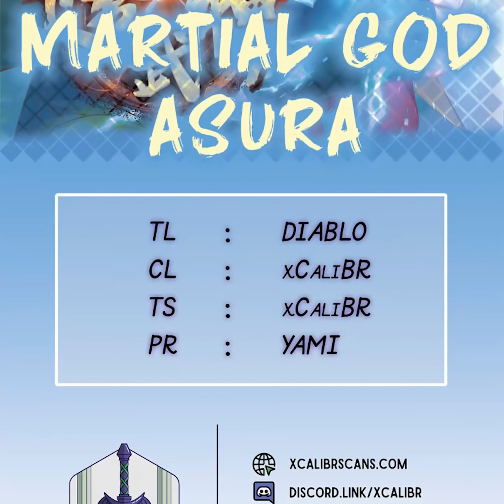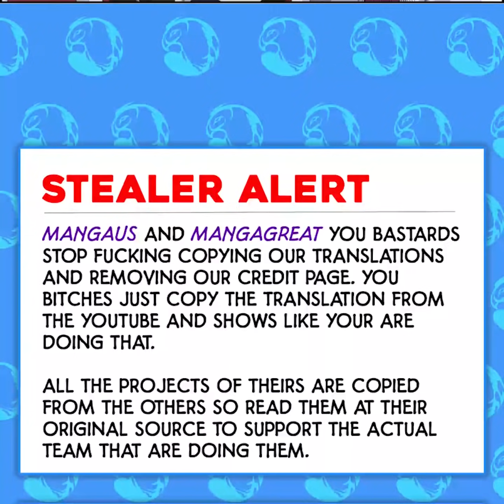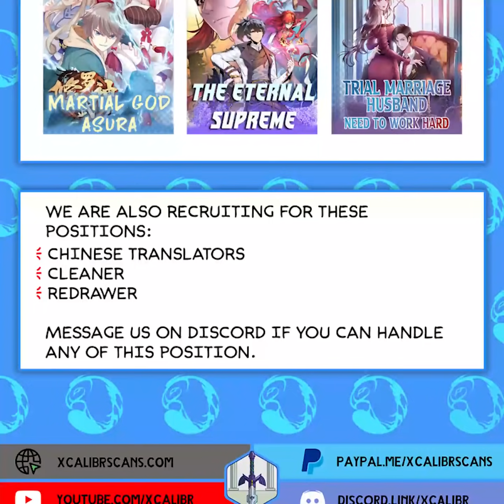Martial God Asura | Chapter 243 | English | Chu Feng vs Dugu Aoyun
Title : Martial God Asura | Chu Feng vs Dugu Aoyun